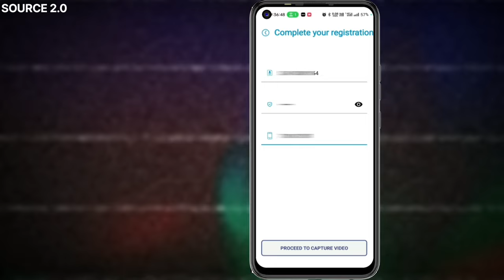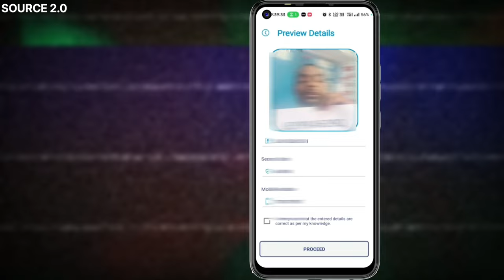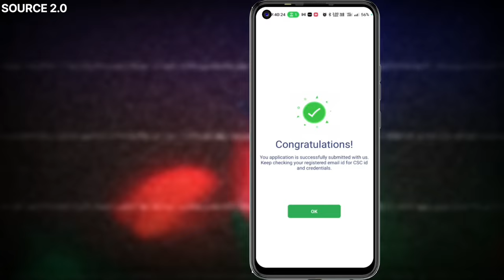CSC Centre Ke Liye Video KYC Karne Ka Tarika || CSC ID Ke Liye Video KYC Kaise kare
Ek CSE ID lene ke liye video KYC/ geotegged  kaise kiya Jata Hai is video mein bataya Gaya Hai Isko aap Dekh Kar aap khud se hi CSC ID lene ke liye video KYC/ geotegged  aap kar sakte hain complete Jankari ismei bataya gaya hai

एक सीएसई आईडी लेने के लिए वीडियो केवाईसी/जियोटेग्ड कैसे किया जाता है इस वीडियो में बताया गया है इसको आप देख कर आप खुद से हाई सीएससी आईडी लेने के लिए वीडियो केवाईसी/जियोटेग्ड आप कर सकते हैं पूरी जानकारी
How to do Video KYC/Geotagged to get a CSE ID is explained in this video. By watching this, you can do Video KYC/Geotagged to get a High CSC ID on your own. You can get complete information.

csc centre kholene ke liye geotegged video kaise banaye
scs centre kholene ke liye geotegged video banane ka tarika
how to open CSC centre
csc centre kaise khole jate hai
2024 mei CSC ka video KYC Karne Ka Tarika
how to complete CSC video KYC
CSC ID lene ka tarika
CSC ID ke video KYC kaise kiya jata hai
CSC apply ke bad video KYC kaise kare
tec certificate ke bad video KYC kaise kare
CSC ID Ke Liye video KYC khud Se kaise kare
CSC ID ke liye video KYC kaise kiya jata hai
CSC ka video KYC aise ke
CSC ka video KYC aise Kiya jata hai
2024 mei CSC ke video ke bhai se kaise kare
2024 mei CSC ka video KYC Karne Ka Tarika
CSC ID video KYC
CSC ID video KYC 2024
CSC ID Ke Liye video KYC ke liye क्या-क्या lagta hai
CSC ID Ke Liye video KYC mein क्या-क्या lagta hai 2024
CSC ID video KYC process 2024
in 2024 CSC ID video KYC
how can complete CSC ID video KYC
applied CSC ID
applies CSC ID 2024